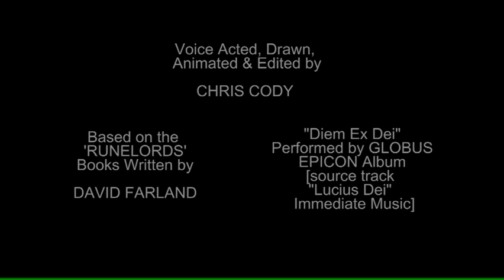The Runelords Trailer (Original Animation)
My theatrical animated trailer for the upcoming film based on David Farland's book series "The Runelords".